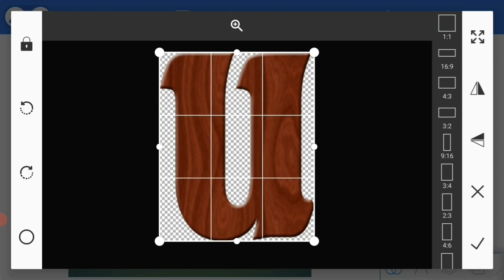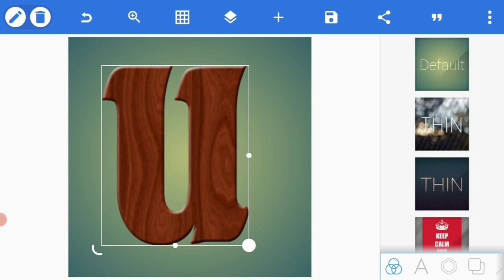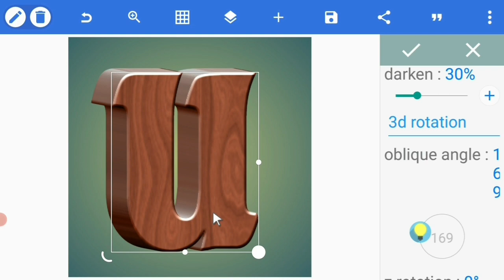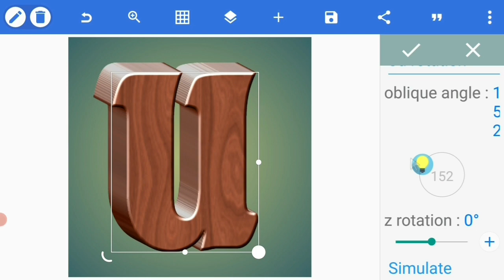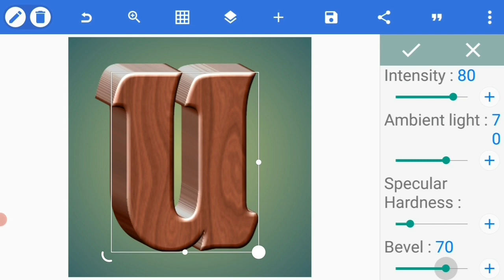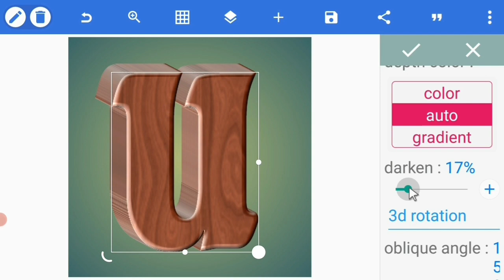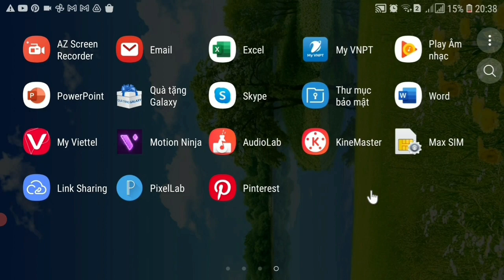Thiết kế mẫu chữ 3D đẳng cấp chuyên nghiệp tuyệt đẹp trên Pixellab